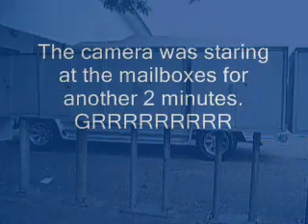Playin Basketball Until...